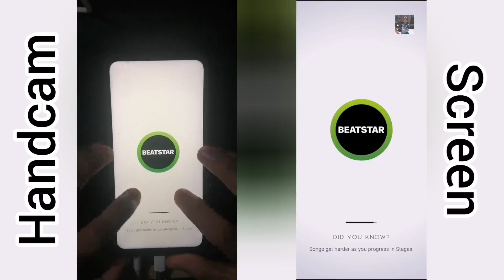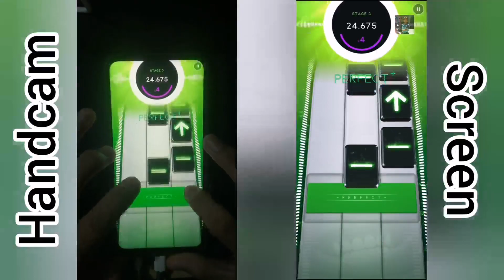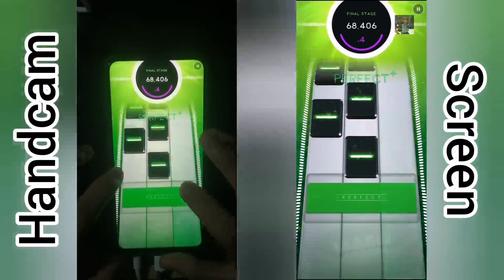[Beatstar] Tubthumping - Chumbawamba | 75k Diamond Perfect (With Handcam)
Digusting chart, disgusting song, disgusting background color, disgusting thumbnail, disgusting everything about this song. Don't wanna play this song anymore. Its unbelievable that I got this as my first song unlocked from this season. 😑

(Originally published on the 29th of June 2022, 🇵🇭time)